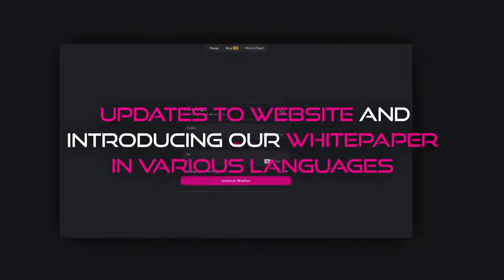CluCoin - $CLU has a wide variety of plans for RUST Holders